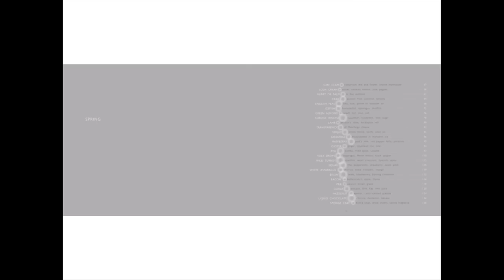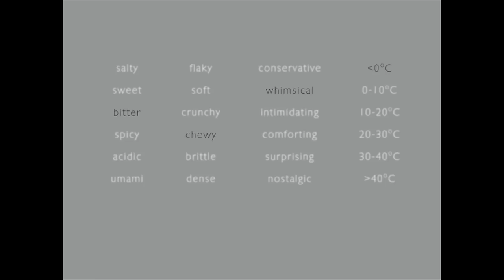Middle Market University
Grant Achatz, acclaimed executive chef and co-owner of Alinea, Next and the Aviary, discusses innovation at the third annual Crain's Middle Market University, a half-day program that provides real-world counsel to Chicago owners and executives.